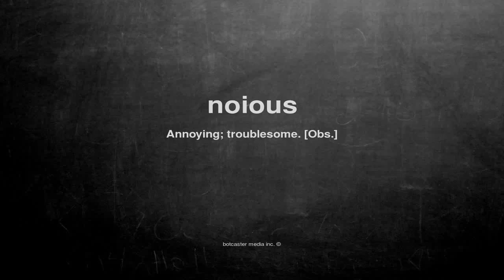What does noious mean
What does noious mean in English?